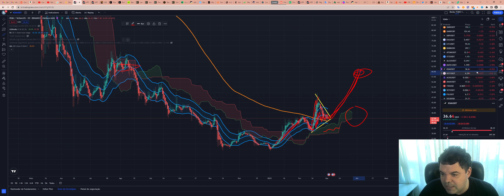KSM - Kusama! Análise de hoje! 02/03/2023!!!